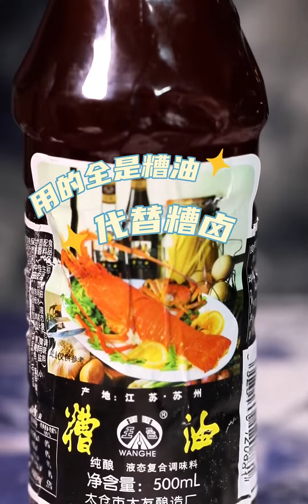糟溜鱼片糟香味不够？那是因为“糟”没选对！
膨胀,晒出你学会的第一道菜,家常菜,美食,美食制作,鱼,美食教程,深夜食堂,糟溜鱼片,四季美食·炎炎夏日·美食解暑气